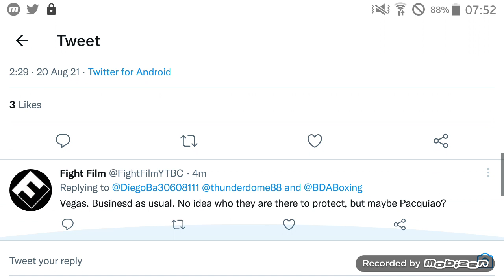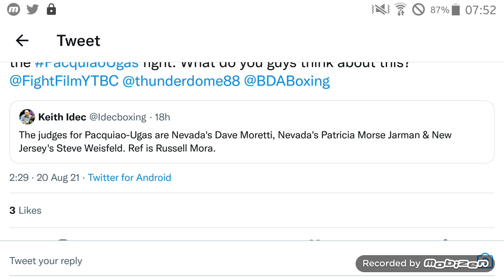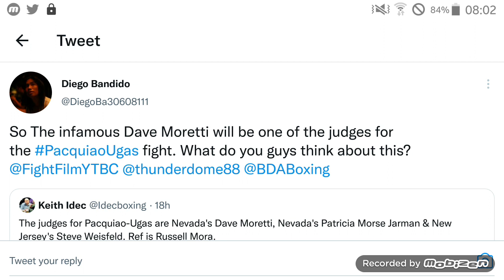Manny Pacquiao Being Set Up by the PBC? (Yordenis Ugas) ... Fight Film